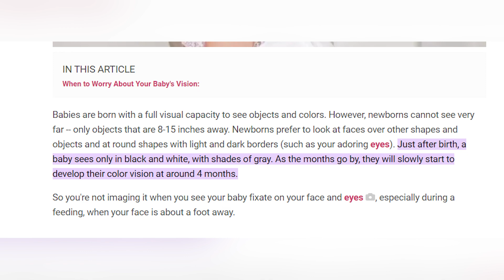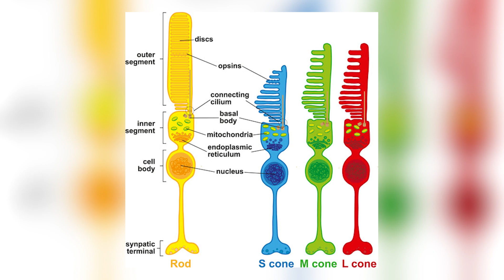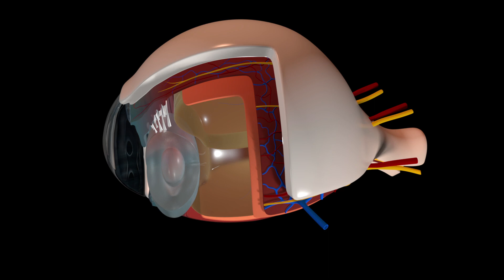Do Babies See Color? Peds Eye Doctor Explains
Do babies only see in black and white? Pediatric ophthalmologist, Dr. Rupa Wong explains how a baby's vision develops.

In this video:
00:29 : Who is Dr. Rupa Wong?
00:40 : Can Babies See In Color?
00:50 : What is a Pediatric Ophthalmologist?
01:23 : Do Babies See In Black And White?
01:36 : Are Black And White Mobiles Better For Babies?
02:21 : When Do Babies Start To See Color?
03:20 : What Colors Do Babies See First?
03:46  What Are The Types of Color Photoreceptors?
05:08 When Does A Baby's Vision Develop?